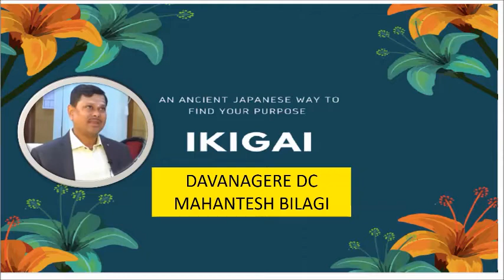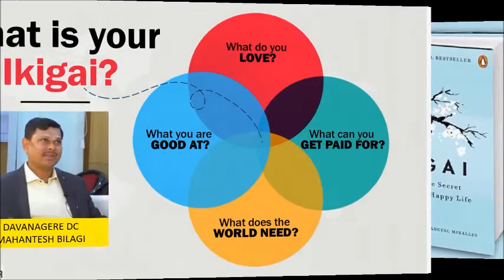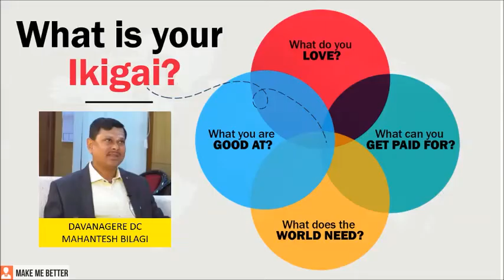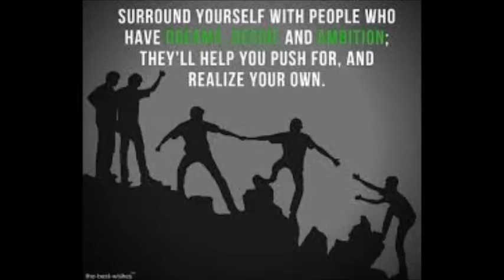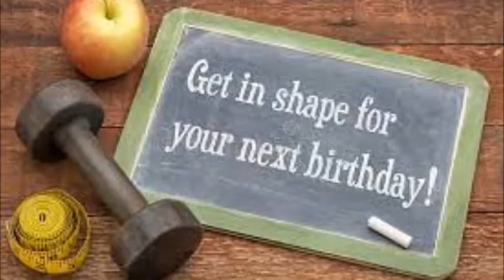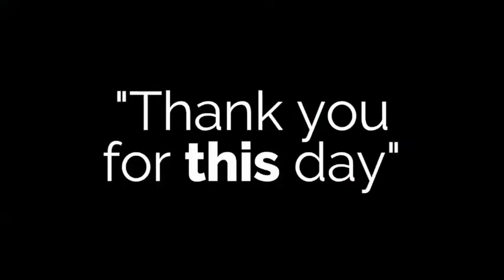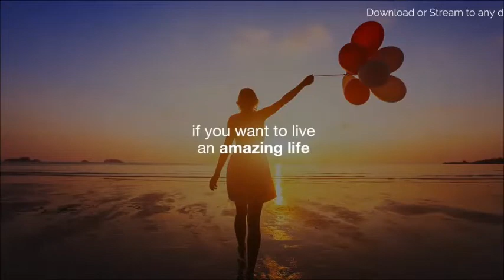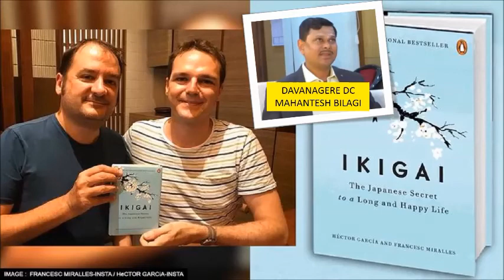Ikigai Book Summary By Mahantesh Bilagi Davanagere DC| Follow Your Passion |Stay Active don’t Retire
Sundar Pichai Follow Your Passion
Stay Active don’t Retire,
Take it Slow,
Don't fill your stomach,
Surround with good friends,
Get in shape for next Birthday,
Smile,
Reconnect with Nature,
Give Thanks,
Live in the Movement,
Follow your Ikigai,